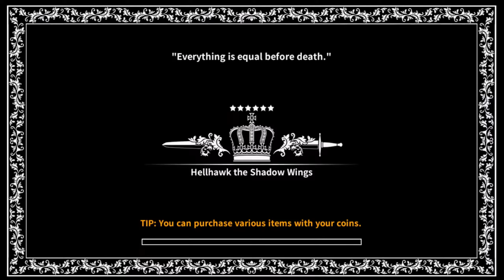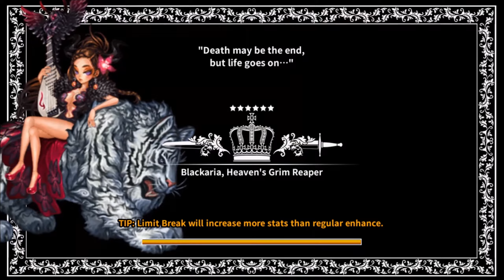Fundroid - Dragon Blaze Eng - Season 3 Myth Mode P4 (Shadow Castle)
Streamed from tablet.

One of many games I'm playing on my tablet pc. More info on my channel.

Fundroid is a new series, where I'll feature fun android games, which I'm playing on my tablet / phone. The series will be irregular.

Company: Gamevil